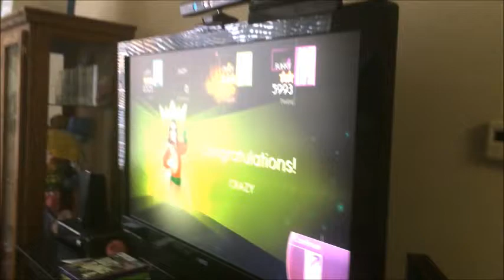Kids Dance to La Vida Loca - Just Dance 4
My daughter and her friends dancing to Ricky Martin's La Vida Loca while playing XBox 360.